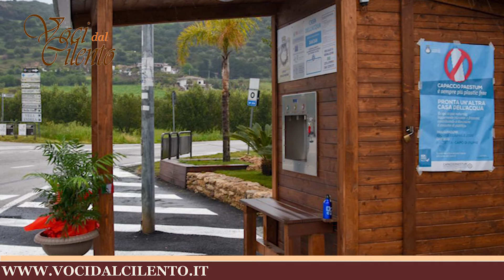Nuova puntata di Voci dal Cilento, sanità in primo piano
Nuova puntata di Voci dal Cilento, la rubrica settimanale condotta da Annavelia Salerno. Il tema della sanità in primo piano